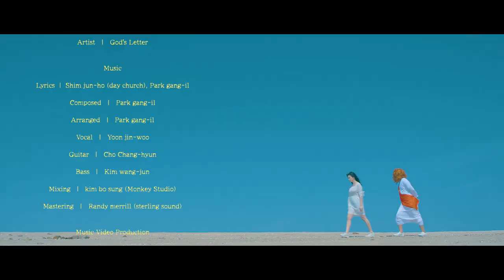God s Letter(갓스레터) - Last Finale feat. 윤진우 (뮤직비디오)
God s Letter(갓스레터) - Last Finale(feat. 윤진우)
때론 시작이 두려워도, 하나님께서 계획하신
마지막 finale을 기대하며 오늘도 살아갑니다♬
▶마음에_울림을주는_찬양가사
막막함으로 시작하지만
끝없는 사랑 알게되었네
난믿네
주가 허락하신 Last finale
따르리 오직 그분의 계획
▶갓피플뮤직 찬양 바로듣기(갓스레터)
▶God s Letter(갓스레터) 찬양사역자 페북페이지